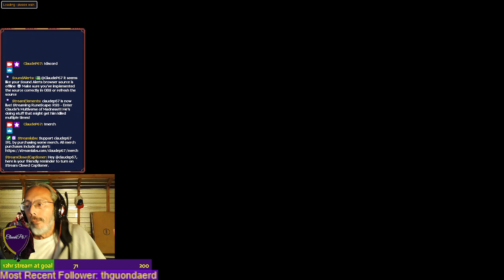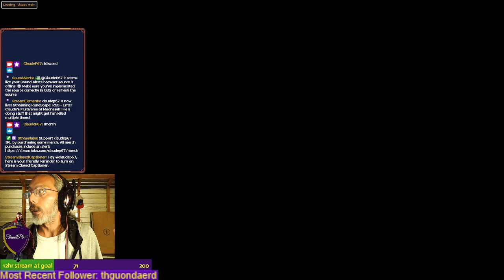RS3 - Enter Claude's Multiverse of Madness!!! He's doing stuff that might get him killed multiple ti